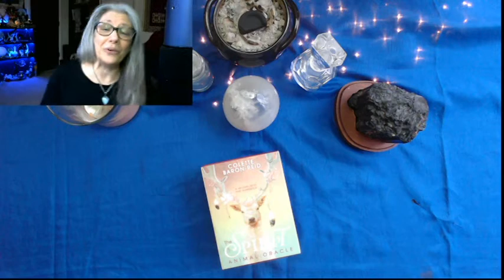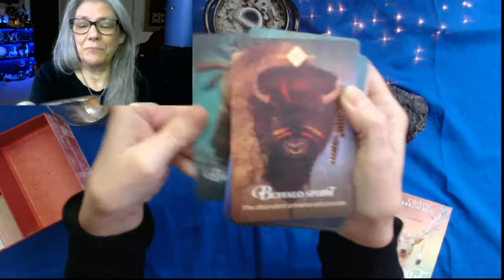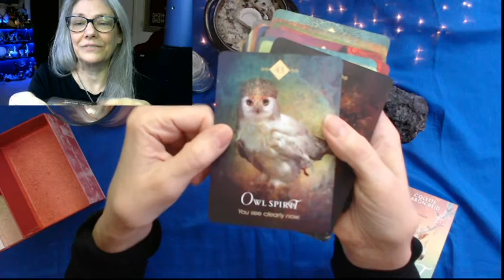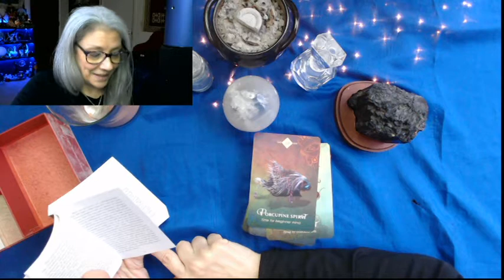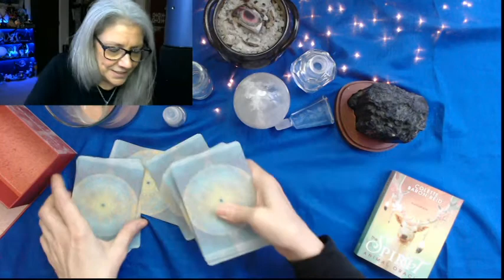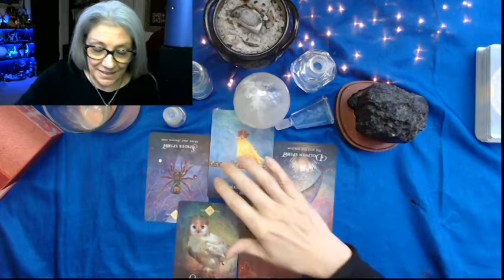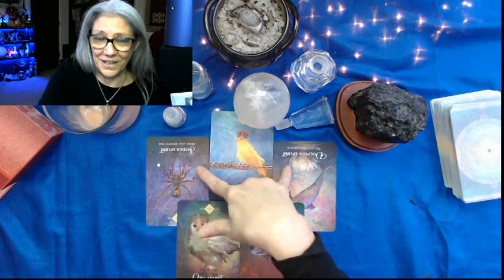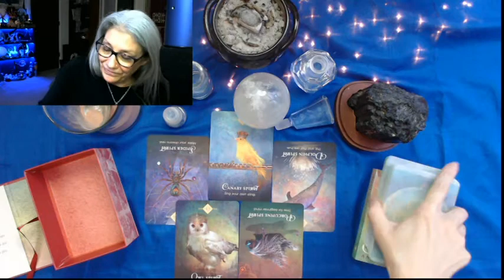Unboxing a *GIFT DECK*: Spirit Animal Oracle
Thank you so much, and threefold blessings to Sherry Lampley for this lovely gift!
By Colette Baron-Reid, artwork by Jena DellaGrottaglia. Published by Hay House, 2018.

@Thezenwitch on facebook.